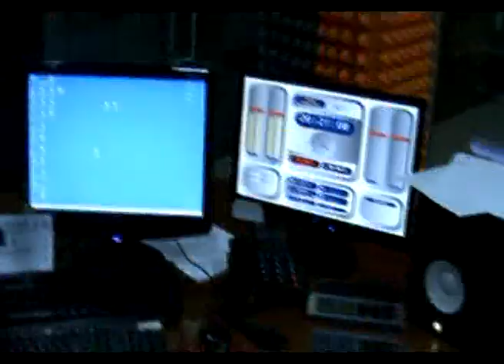Poniedzialek Rano - część 1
Gromosław Czempiński, Polski Związek Piłki Nożnej - korupcja i nieprawidłowości - Z posłami Jackiem Kwiatkowskim z Ruchu Palikota i Tomaszem Nowakiem z Platformy Obywatelskiej rozmawia Sławek Zasadzki.